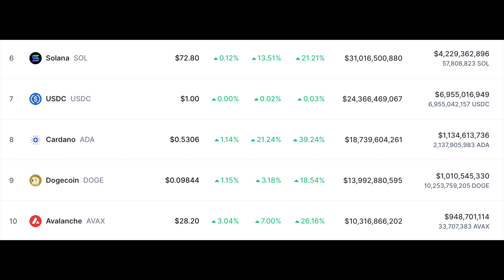Dec 8: Asia Rises, CZ in Hot Water, Ordinals Make Waves, and More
This week's crypto headlines are dominated by Asia's growing influence, from Binance Japan's launch to Hong Kong and Singapore attracting VC funding. Meanwhile, South Korea's exchanges are tackling undeclared operators, and Singapore's central bank tightens its grip on crypto payment providers. In other news, LayerZero Labs announces a 2024 token launch, Chainlink's community staking pool flourishes, early Bitcoin Ordinals art sells for a record price, and Elizabeth Warren proposes an update to address crypto concerns. Finally, a US judge bans Binance's CZ from leaving the country, adding another chapter to the ongoing saga of Binance and its regulatory challenges.

This diverse mix of headlines underscores the dynamic and ever-evolving landscape of the crypto industry. From regulatory developments to technological advancements and artistic expressions, the crypto world continues to push boundaries and generate excitement.

Daily Bitcoin, Ethereum, & Crypto News!